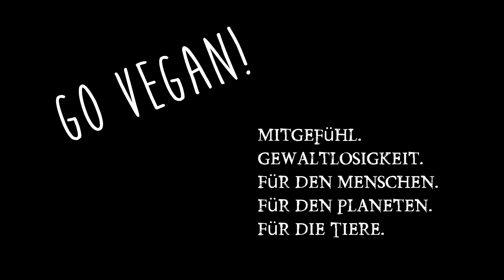Gartentagebuch (Teil29): Gartenrundgang Nr.2 & Sturmschäden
veganer Video Blog (VLOG) bzw. veganes Tagebuch in deutsch: Doku zur Umstellung: Fleischesser auf gesunde vegane Ernährung mit hohem Rohkost Anteil. Konkrete Rezepte gibts auf meiner Homepage und hier die Direktlinks zu meinen anderen Projekten:

Instant Pot:

Tagebuch Gehäuse

Tagebuch Objektiv:

Mobile Aufnahmen: